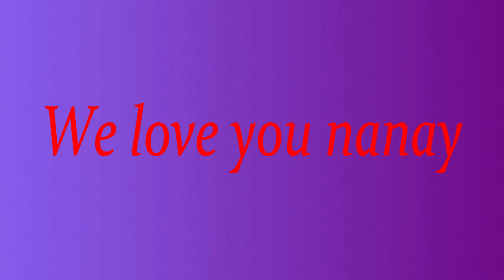nanay memorial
This is a memorial video for my grandmother that has recently passed. She's very well missed and always loved.

Whats up you guys!! We are from Renton Wa and we appreciate you watching our videos!

                                    JosieJayD
                                      MacMacop

We upload whenever we can! hope you enjoy our videos! Salamat and aloha!

Intro music:Player Anthem-Jr Hernandez